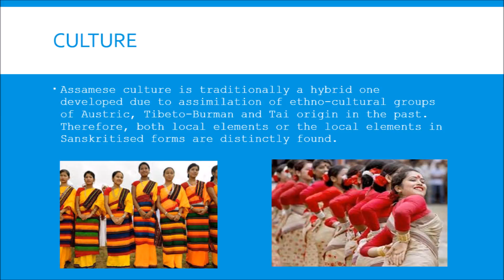ASSAM[SUMMARY] Everything about ASSAM